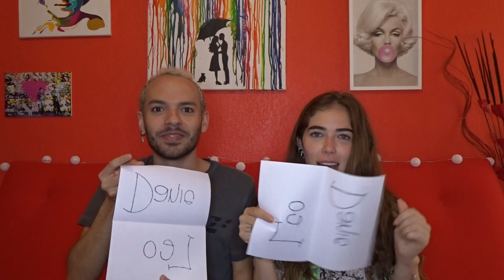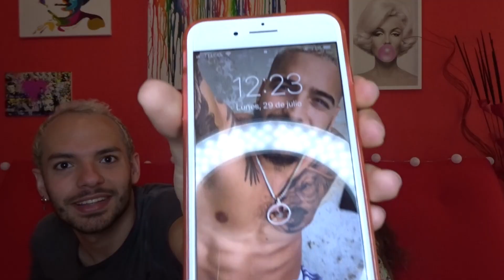Danie Ibáñez/ ¿Quién es más probable...? Ft. Leonpato/ Vlog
Déjenme sus comentarios para más ideas de VLOGS.
Comenten acá abajo que les gustaría ver próximamente.

Los amo
-D-